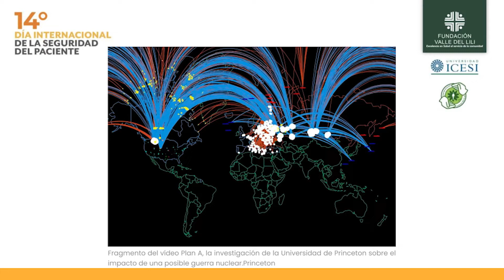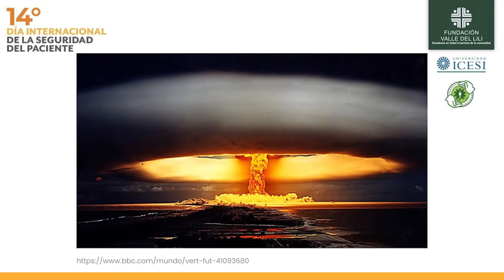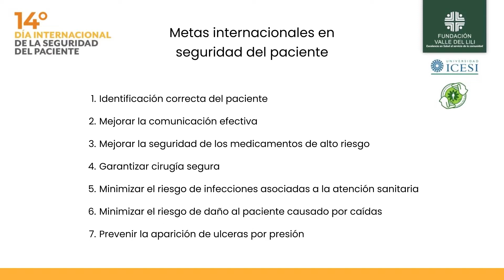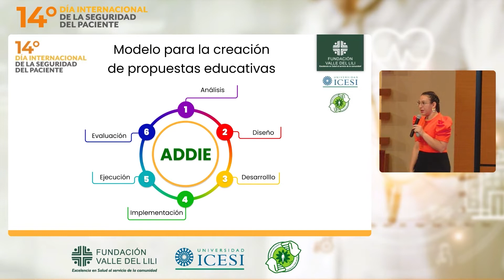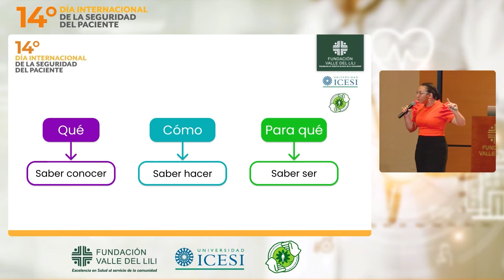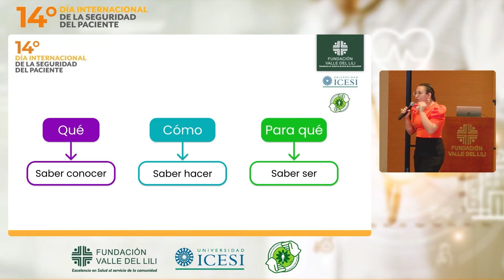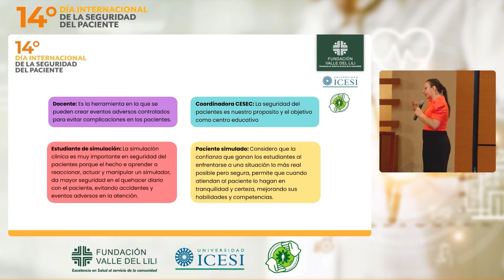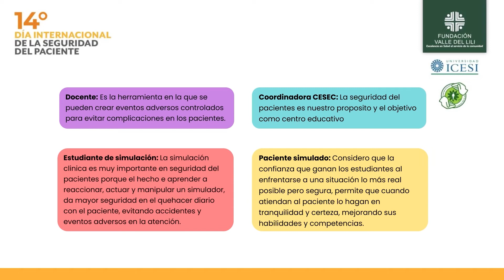14° Día internacional de seguridad del paciente - simulación clínica y seguridad del paciente